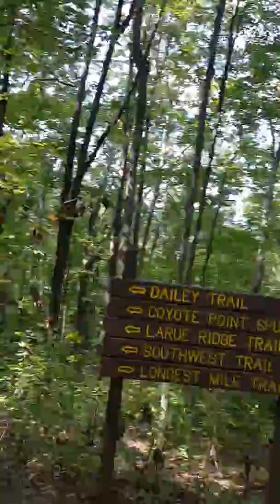Dunnie at Lone Mountain near Mossy Grove, Tn